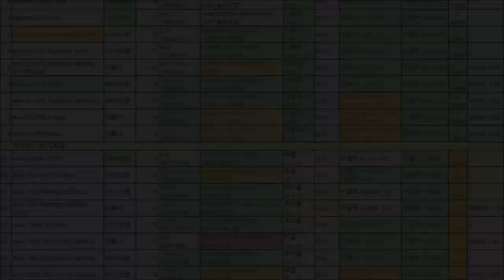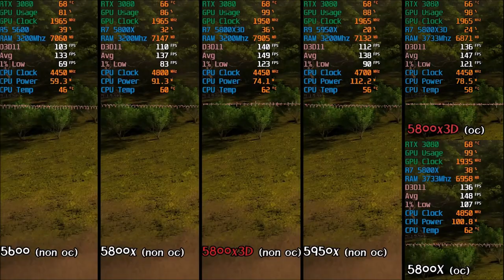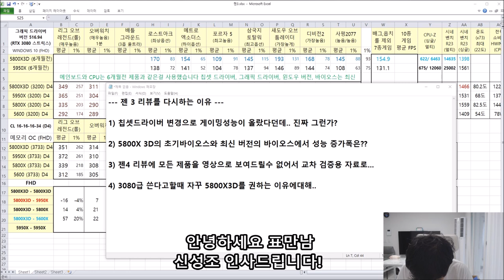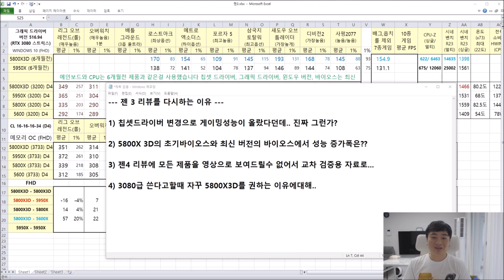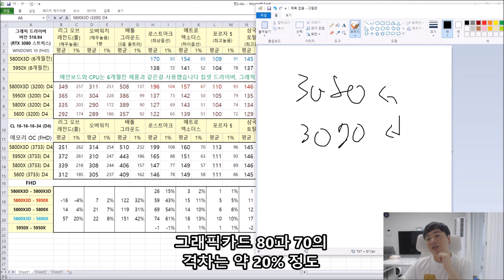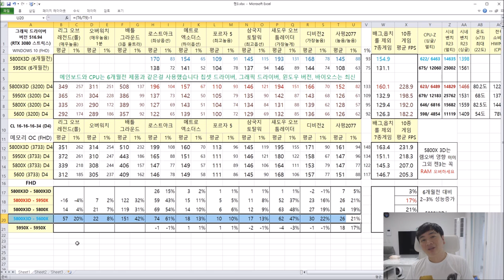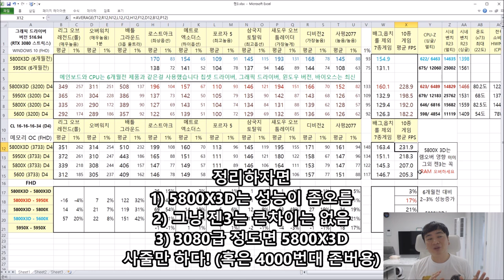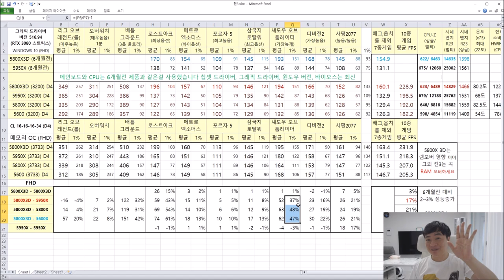5800X3D 나온지 반년.. 성능이 더 증가한거 같은데요?? (젠3 CPU 게이밍성능 재검증 젠4를 대비한 새로운 영상!!) - 신성조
거.. 옛날꺼 재활용해서 젠4랑 비교할순 없기에..
새로 젠3 게이밍 성능비교를 해봤습니다
최신드라이버, 최신바이오스 적용하고

쿨러, 보드, 그래픽카드, CPU등은 이전에 활용했던제품 그대로 꼽아서 돌려본
결과 생각보다 차이가 있네요??